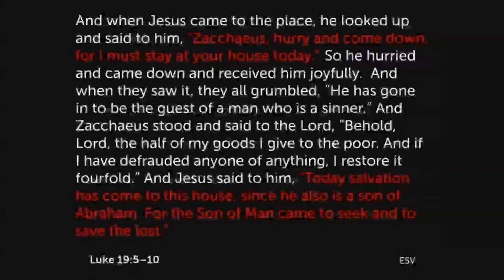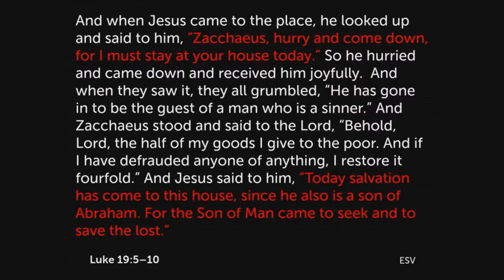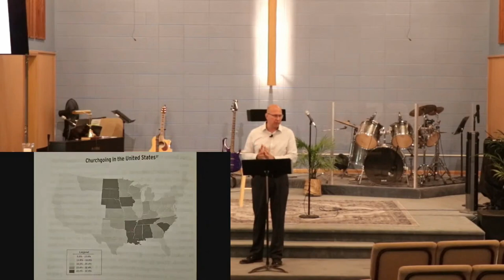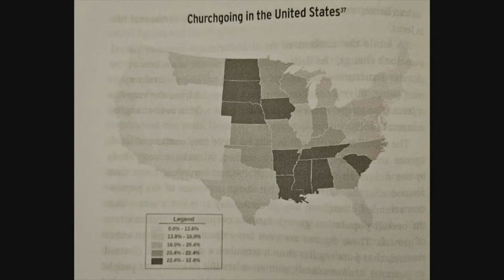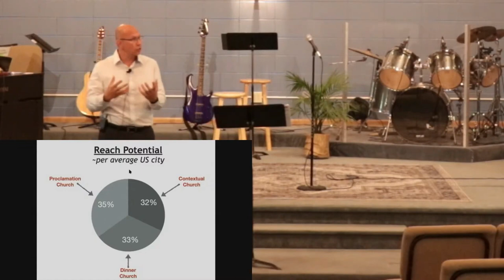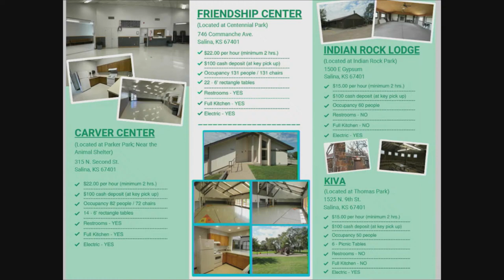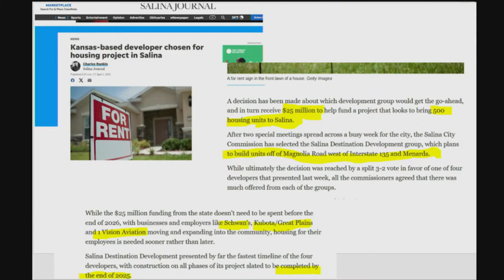May 19, 2024 - The Big Table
The Big Table

Sunday morning sermon from May 19, 2024

Guest speaker Pastor Nick Huck from Hutchinson Wesleyan Church and The Big Table